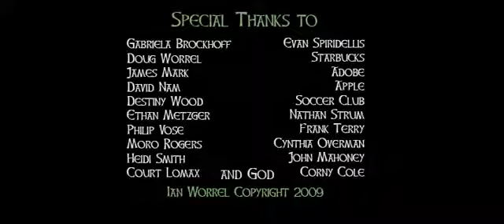ВТОРОЕ ДЫХАНИЕ - мультик о дружбе